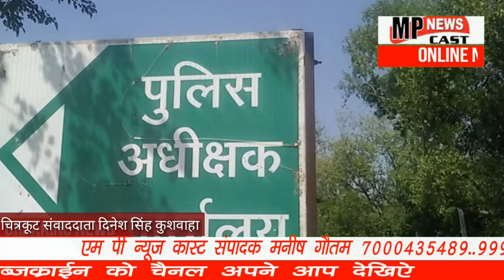उत्तर प्रदेश के चित्रकूट जिले से इस वक्त की बड़ी खबर आ रही है जहां दिनांक 20 /12 /2018 MPNEWSCAST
उत्तर प्रदेश के चित्रकूट जिले से इस वक्त की बड़ी खबर आ रही है जहां दिनांक 20 /12 /2018 को थाना कोतवाली कर्वी में शिकायत प्राप्त हुई   कि चौकी भरतकूप  अंतर्गत ग्राम अकबरपुर में 8 वर्षीय नाबालिग बालिका के साथ खेतों में अभियुक्त सूरज पुत्र मुन्ना निवासी बिसंडा रोड कस्बा व थाना अतर्रा जनपद बांदा ने बलात्कार किया गया है इस सूचना पर थाना कोतवाली कर्वी में मुकदमा दर्ज कराया गया जहां  दिनांक 21/12/2018 को प्रभारी निरीक्षक थाना कोतवाली कर्वी अनिल कुमार सिंह तथा उनकी टीम द्वारा   गिरफ्तार किया गया!

 चित्रकूट से दिनेश सिंह कुशवाहा की रिपोर्ट